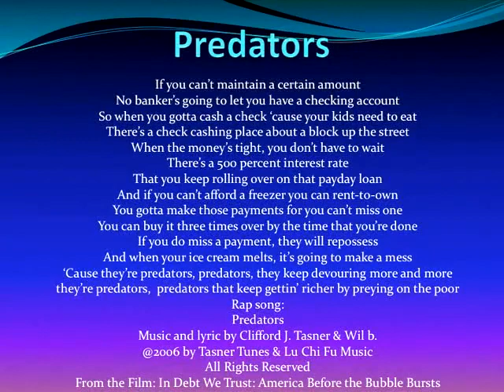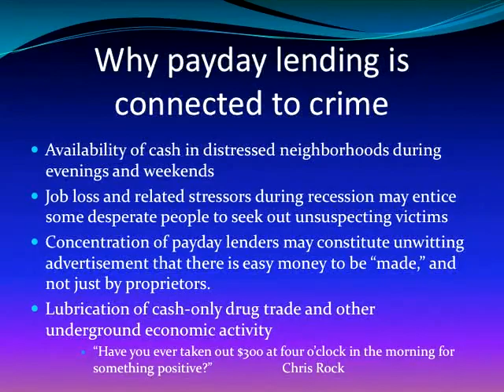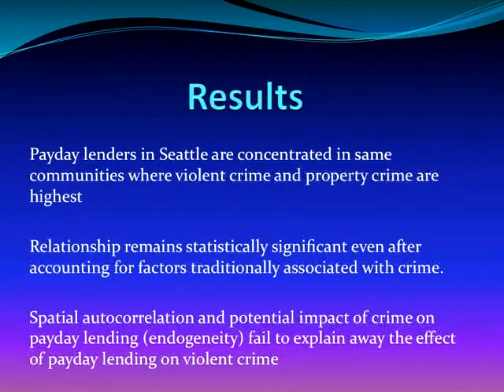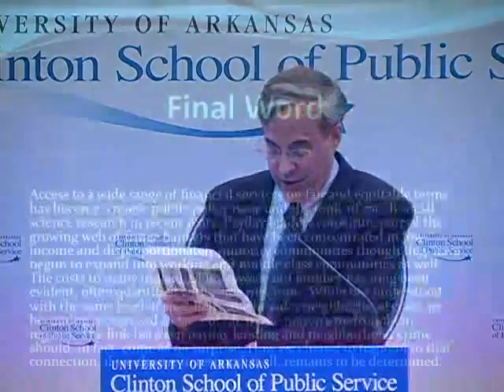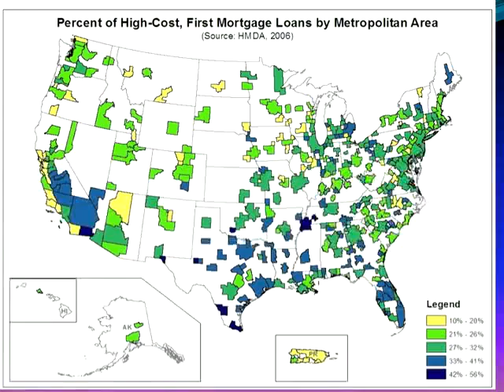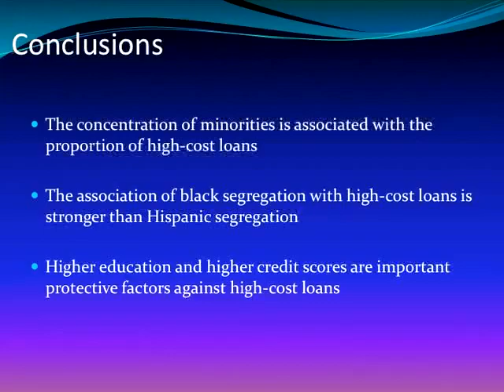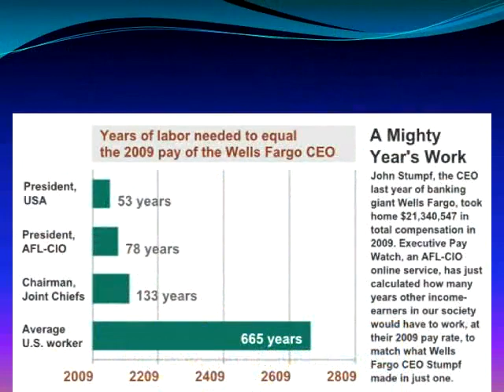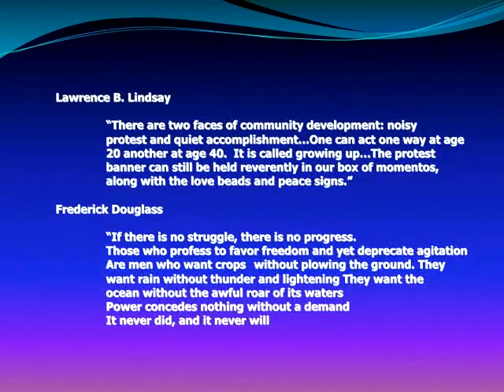Greg Squires at the Clinton School | 2010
Greg Squires spoke at the Clinton School of Public Service on April 21st, 2010.

A professor of sociology, public policy and public administration at George Washington University, Greg Squires gives a Clinton School lecture titled, "Too Big to Bail and Too Big to Jail: Predatory Lending from the Bible to the Bible Belt and Beyond," about predatory lending and its role in the subprime mortgage crisis. The author of several books and articles about the effects of housing policy on race and class in America, Squires has studied and written about the racial implications of metropolitan development and the role of financial services in producing uneven development of metropolitan areas.